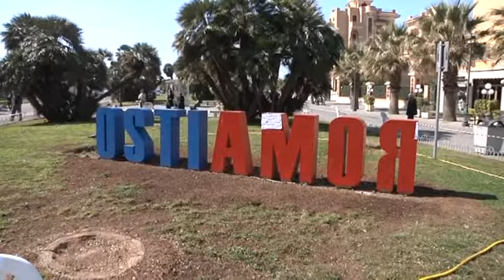Ostia: Piazza Anco MArzio isola pedonale - canale 10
Dopo dieci anni, Piazza Anco Marzio ad Ostia e' pronta a diventare a tutti gli effetti un'isola pedonale.